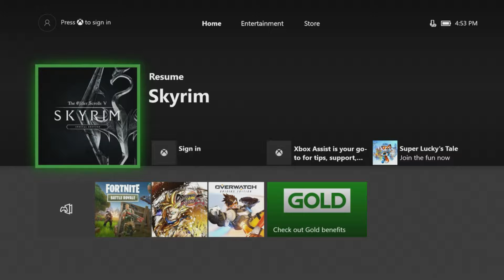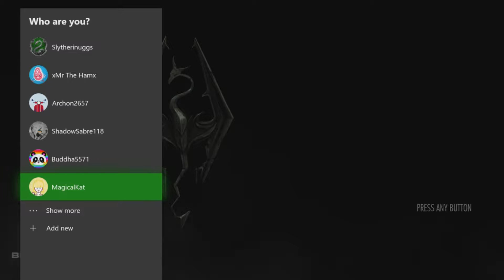SKYRIM - Irish Names Are Hard to Pronounce - March Madness - Let's Play Tonight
WELCOME TO GAME THREE OF OUR MARCH MADNESS MATCHUP!

In today's episode of Skyrim, we find out the origin of the half-shaved hair cut, we hear Kelsey's horror story of the first time she played Skyrim, and we try to pronounce Irish names!

Today’s Players: Sarah Vandivier, Kelsey Stouse, and Megan Hamilton
Edited by: Megan Hamilton